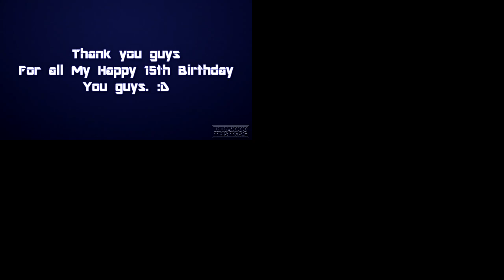Sparta Remix Quadparison 38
Credit To Every Sparta Remixer Who Owns Their Remix Used In This Video. Here Are The Remixes That Were Used In This Video:
1. [Mao Mao] "KNOCK THAT OFF!" - Sparta Hydra Remix (Birthday Special)
2. [BFB 21] Sparta Remix
3. [TAWOG] Anais - "What is wrong with you?" - Sparta Hyrule Remix
4. [V2] [Collab] Mr. Krabs - "GET OUT!" [Sparta DrLaSp Remix]